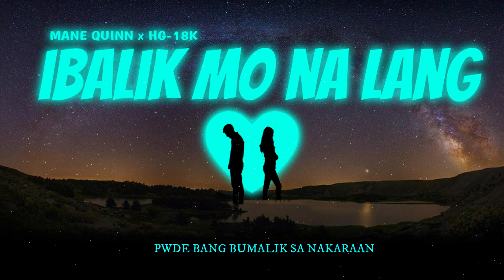Ibalik Mo Na Lang - Mane Quinn l HG-18k (Official Lyrics Video)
TITLE: IBALIK MO NA LANG
Compose by: HG-18k
Featuring Artist: Mane Quinn

Recorded @MarcialRecordsEntertainment
Mix and Mastered by: DJ Marcial Ortega

Prod. beat: Since 1999 (Free For Profit)